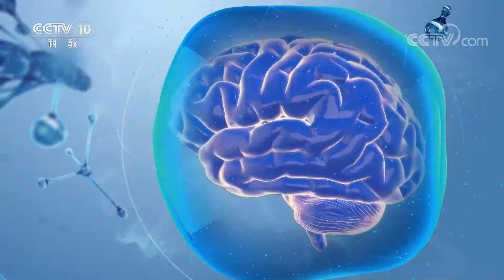慈禧太后吃了都说好的北京油鸡如何才能走上普通消费者的餐桌呢？20230222 智慧鸡舍（一）|《创新进行时》CCTV科教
本期节目主要内容：北京油鸡，曾经得到慈禧太后的青睐，成为清朝宫廷的御膳用鸡，所以又被称为“宫廷凤凰鸡”。北京市农林科学院生态散养示范基地有两万只北京油鸡，科研人员希望通过科学繁育，让这种曾经只供宫廷食用的鸡走上普通消费者的餐桌。